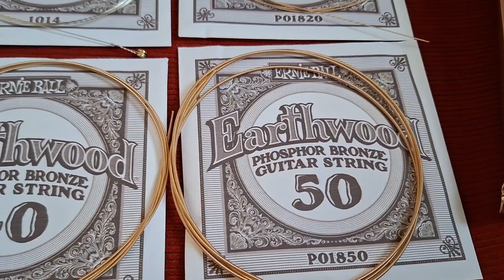Mengganti senar gitar akustik Yamaha F-370 dengan senar merk Ernie Ball Earthwood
Senar gitar bawaan Yamaha F-370 kerasa agak sakit di jari bagi pemula main gitar. Coba ganti senarnya dengan ukuran tension yang rendah, pakai ukuran 10-50. Beli online merk Ernie Ball Earthwood.